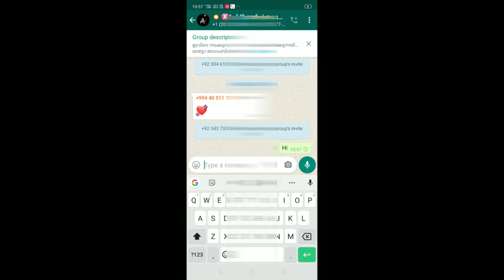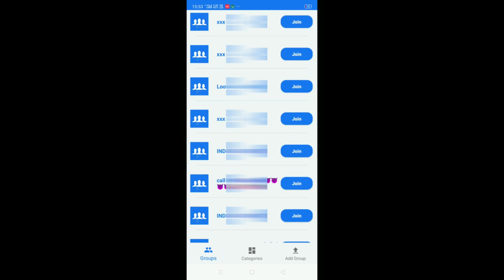whatsapp group dating | without payment जितना चाहे उतना गर्लफ्रेंड बनाओ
new dating apps